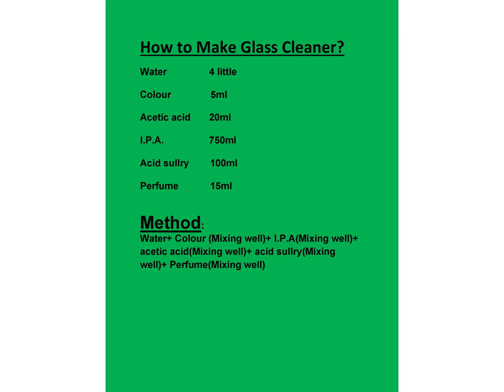How to make Glass Cleaner ?